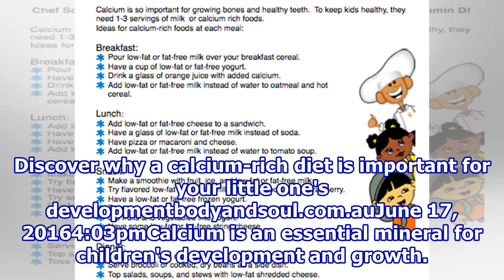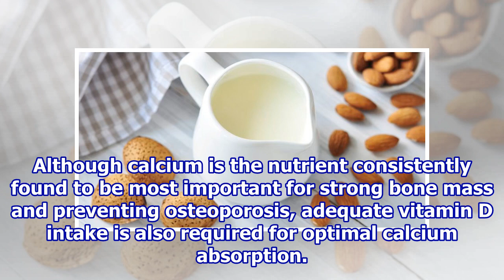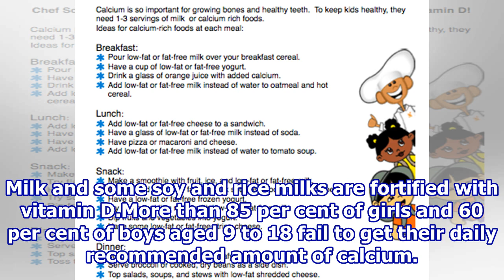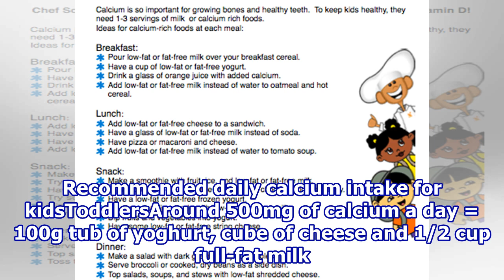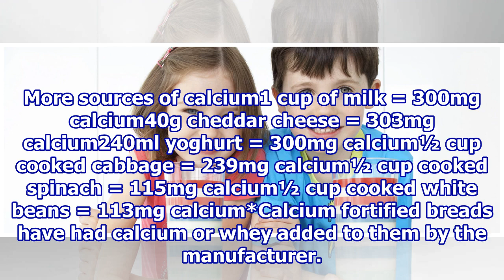Are your kids getting enough calcium?